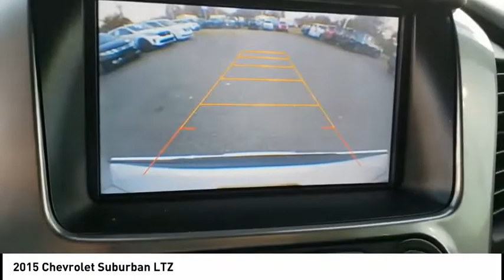2015 Chevrolet Suburban Mooresville NC BU7789A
2015 Chevrolet Suburban LTZ